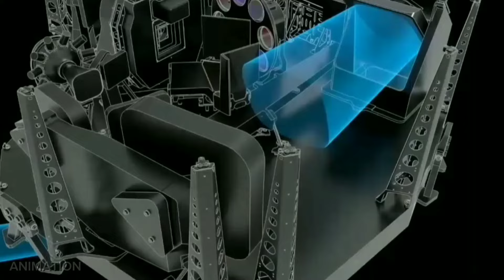विज्ञान की सोच से हमारे होने की असली मंजिल क्या है? the truth of life❓